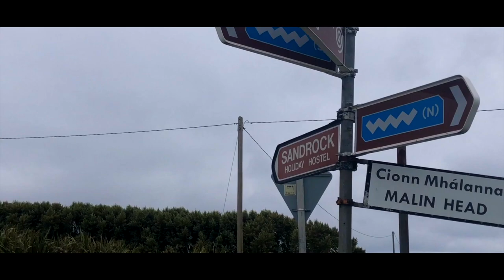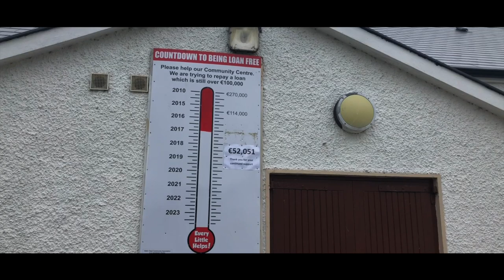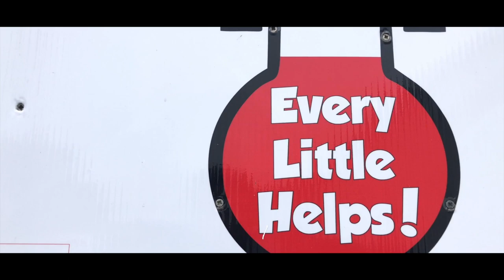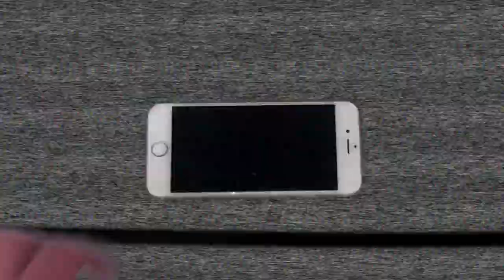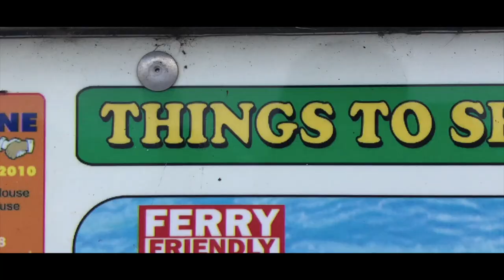Welcome to sunny Malin Head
A taste of the north coast of Ireland.
Malin Head is a small rural community which was had a primarily agricultural economy and is now becoming a tourist hot spot. Try visiting. Its the place to be.